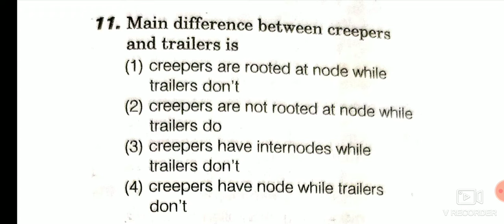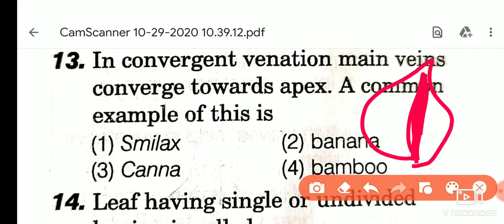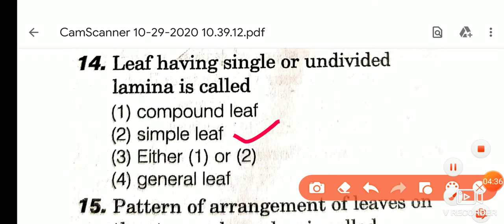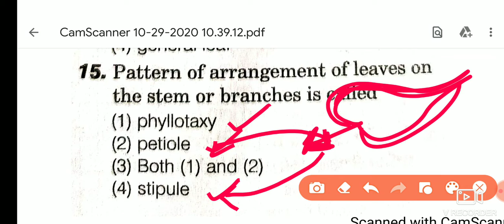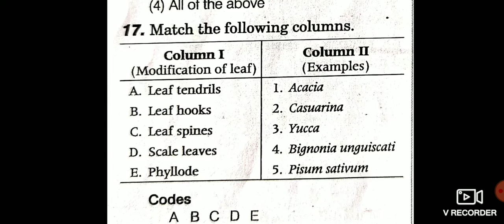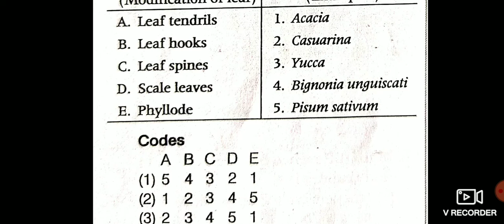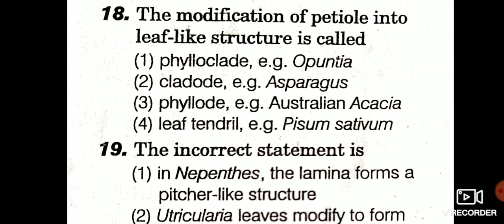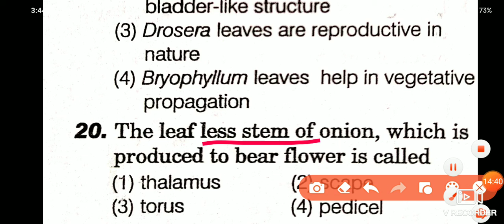MCQs ( part 2)| morphology of flowering plants